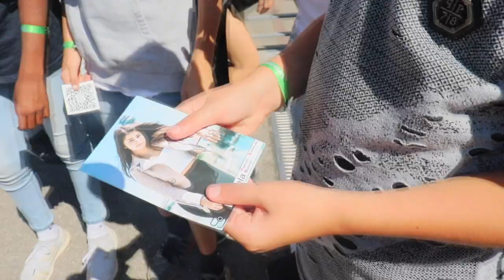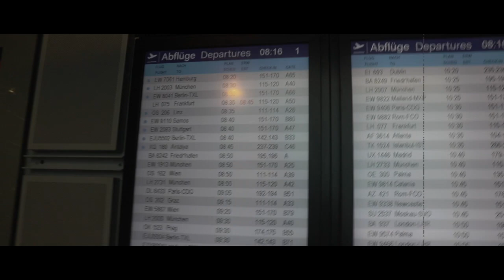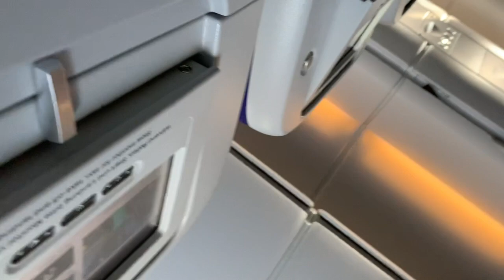MEINE FLUGANGST ESKALIERT..ITSGABRIELA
HEY GUYS..

IN DIESEM VIDEO ZEIGE ICH EUCH WIE ICH ALLEINE REISE DÜSSELDORF-FRANKFURT-NEWYORK MIT MEINER FLUGANGST WOLLT IHR EINEN 2Ten Teil WENN ICH ZURÜCK FLIEGE ? DANN 👍 ODER LASS EIN KOMMMI DA !! DANKE FÜR EUREN SUPPORT

Schneide-programm : Premiere Pro